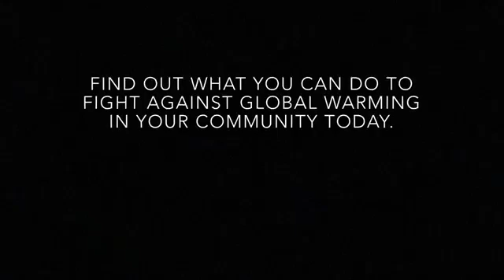2018 Ocean Awareness Student Contest - An Ocean of Ice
Film by Caitlin Roberts (Alaska) ~ Bronze Award in Film - Senior Division ~ 2018 Ocean Awareness Student Contest ~